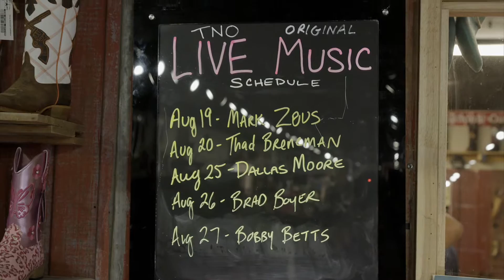WHILE I STILL THINK I'M OVER YOU